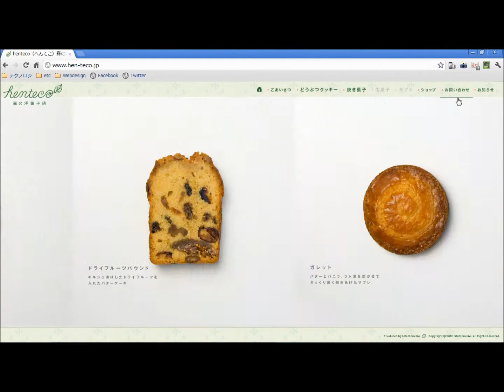henteco（へんてこ）森の洋菓子店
スクロール系が増えてますな。
このWebデザインは、けっこうシンプルに横へスクロールするコンテンツです。
動物のクッキーのビジュアル勝ち、という感じですが、みてて楽しいですよ！